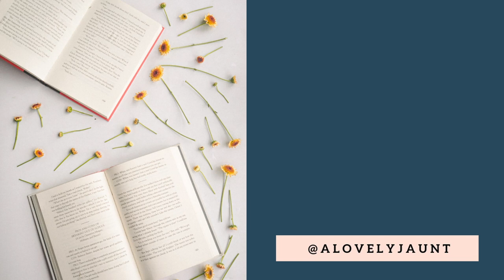UNRELIABLE NARRATORS AND OTHER PROBLEMS | Bunny by Mona Awad | Discussion Video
In this video, I share my thoughts on Bunny by Mona Awad. Fundamentally, I liked a lot of the style of this book but not much of the substance. I discuss the themes of animalistic language, intellectualizing art, female sexuality, the use of an unreliable narrator, and writing more mature characters. In the end, despite liking much of the vibes of the book, I felt the execution was sloppy.

Please note there are spoilers for the book in this video.